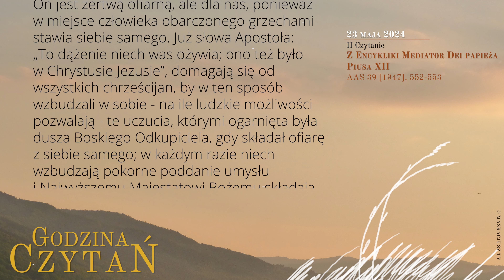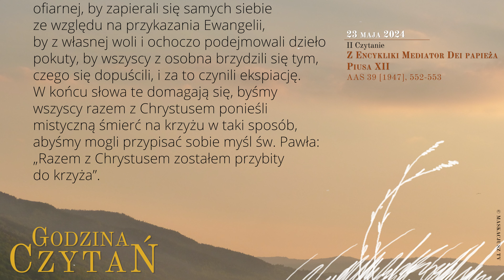GodzinaCzytań | II Czytanie | 23 maja 2024 | Jezusa Chrystusa, Najwyższego i Wiecznego Kapłana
23 maja 2024
Święto Jezusa Chrystusa, Najwyższego i Wiecznego Kapłana

Z Encykliki Mediator Dei papieża Piusa XII
AAS 39 [1947], 552-553